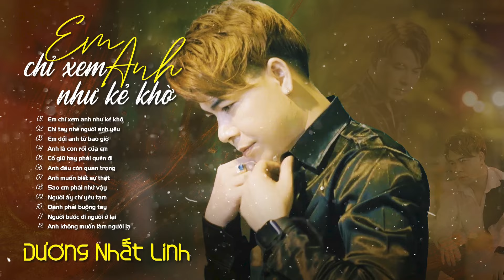Em Chỉ Xem Anh Như Kẻ Khờ | Nhạc Trẻ Mang Đầy Tâm Sự Cho Kẻ Si Tình || Dương Nhất Linh